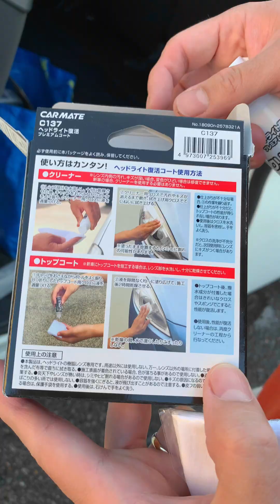Naninilaw na headlight lilinaw kaya?